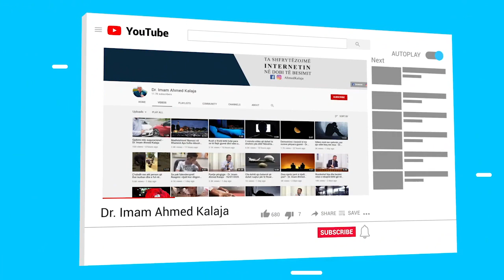Çfarë ndjen i vdekuri gjatë kohës kur e qajnë familarët në shtëpi?